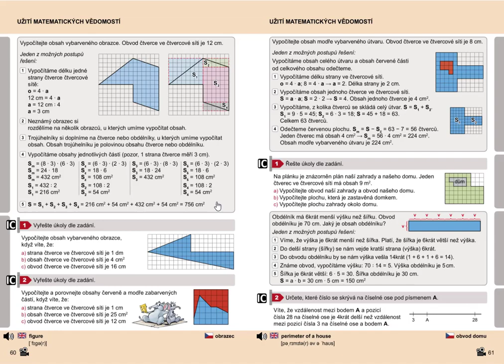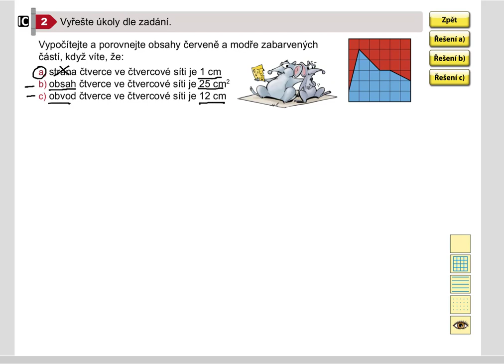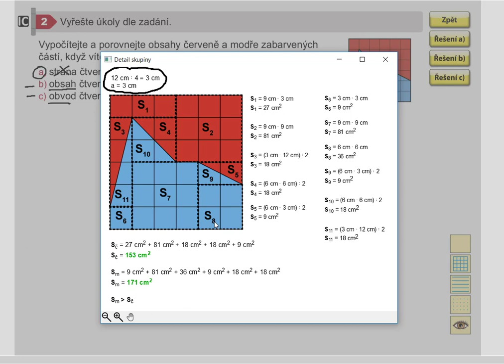Užití matematických vědomostí, Geometrie pro 5.roč., str. 60, cv. 2